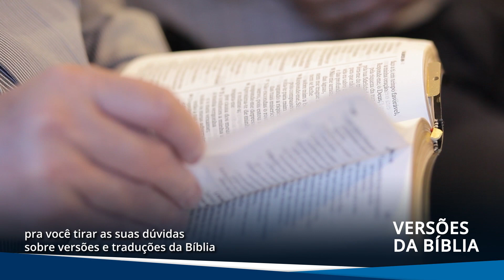Mão amiga | Ao Ponto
Nesta edição você fica sabendo sobre ações da ADRA no Sul do Brasil, apelo do presidente mundial da Igreja Adventista, dicas de leitura e mais. Assista e compartilhe! 📲

Navegue pelas histórias

Refeições garantidas (0:10)
Leia:
- Agência Adventista entra em ação no Rio Grande do Sul para alimentar moradores de rua

Apelo pela vida (0:32)
Leia:
- Presidente mundial adventista faz apelo no caso de pena de morte

A Arte de Pensar (0:49)
Leia:

Versões da Bíblia (01:08)
Leia:
- O que precisamos entender sobre traduções da Bíblia:

Quer receber informações sobre a Igreja Adventista em primeira mão? Faça o download do aplicativo Notícias Adventistas:

FELIZ7PLAY